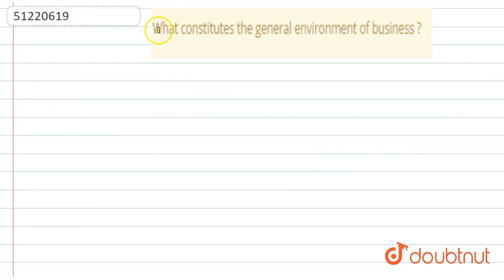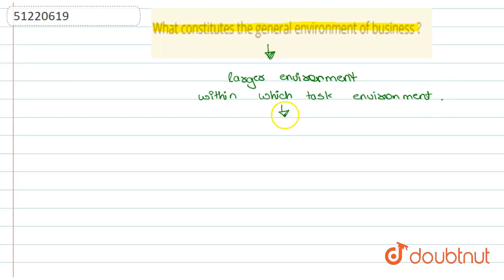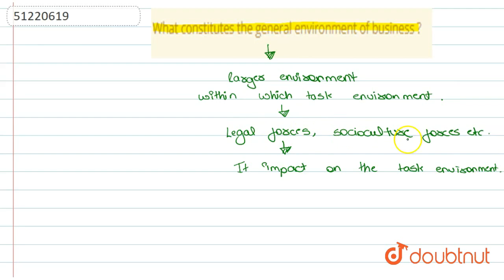What constitutes the general environment of business ? | CLASS 12 | BUSI...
What constitutes the general environment of business ?
Class: 12
Subject: BUSINESS STUDIES
Chapter: BUSINESS ENVIRONMENT
Board:CBSE

👉 Have Any Query? Ask Us.